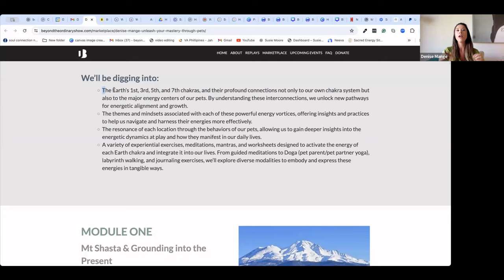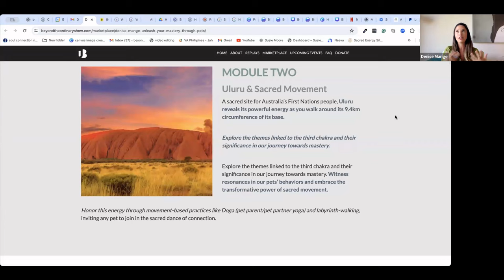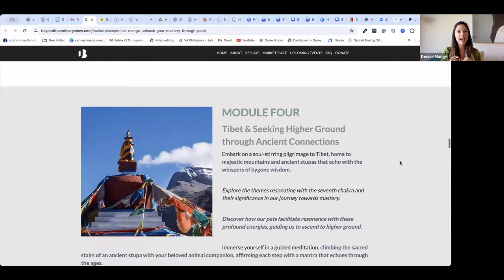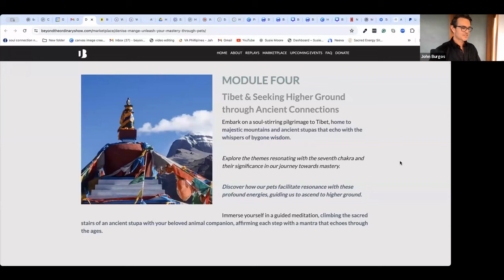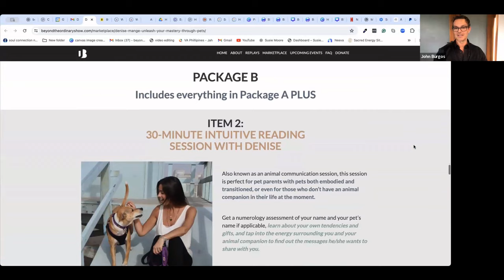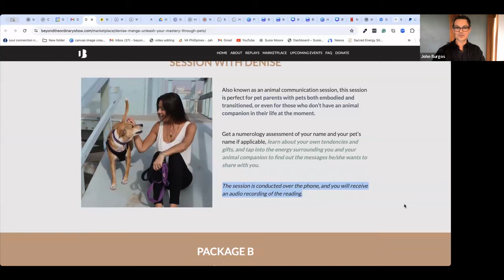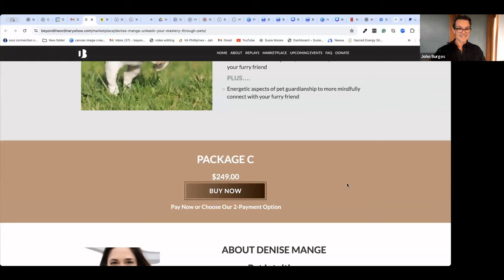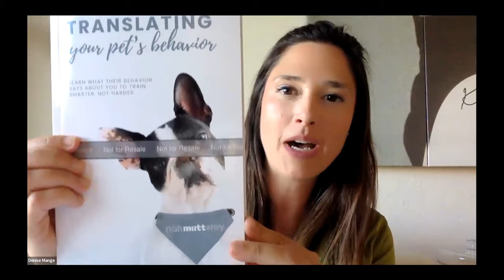The Earth Chakras: Illuminating Clarity and Action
What do the earth's seven chakras have to do with your personal evolution?
Are our pets or the animals surrounding us trying to tell us something?
How do we tune in, become aware, and ground these high-octave energies so that we can see the path that is becoming illuminated for us to follow?

Denise blew me away with her explanations, examples, and how she tied it all up in the readings on today's call.

You’re being called to own your mastery - it's alive in you.
On today's call, Denise provided a solid framework for discovering, expressing, and being enlivened by it!